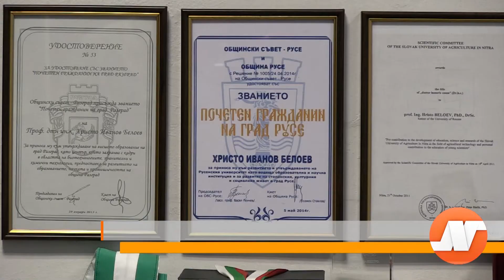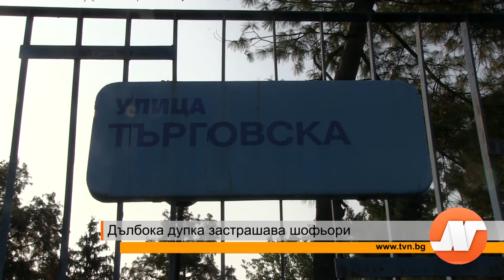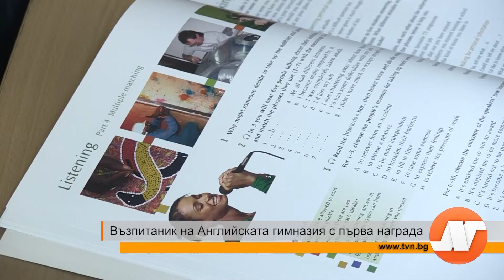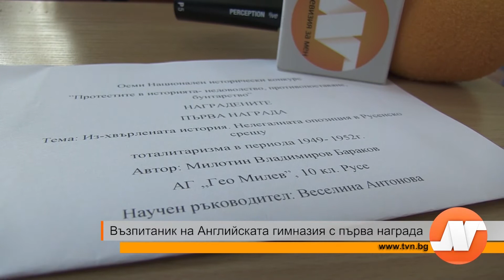Емисия новини 13 октомври